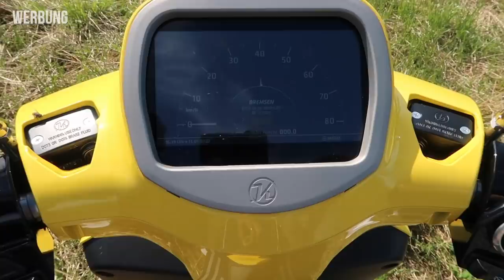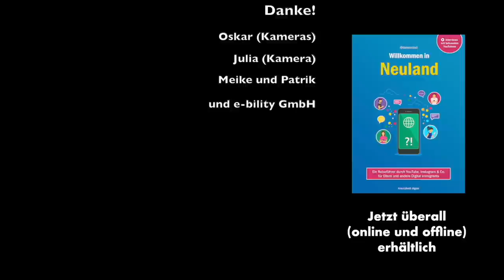Ich teste Kumpan E-Roller aus Deutschland (feat. Oskar) | dieserdad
Ich teste Kumpan E-Roller aus Deutschland (feat. Oskar).

WERBUNG | Zusammen mit meinem Sohn Oskar durfte ich den Kumpan 54 iconic und den Kumpan 54 inspire ausführlich testen und Probe fahren. Freut euch auf erste Eindrücke, schöne Drohnen-Shots, ein Interview mit e-bility-Gründer Patrik Tykesson und am Schluss meine 10 Highlights nach dem ersten Test.

Dieses Video entstand in Kooperation mit der e-bility GmbH @KumpanElectric und ist deshalb mit Werbung gekennzeichnet.

Oskar auf Instagram @dieseroskar, auf YouTube @dieseroskar
Unser gemeinsamer Podcast @dieserpodcast4544